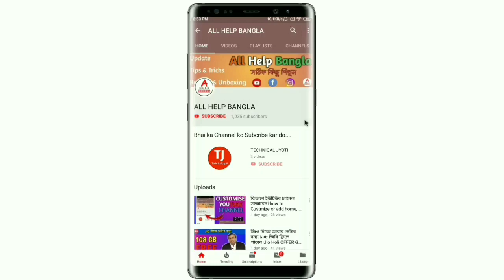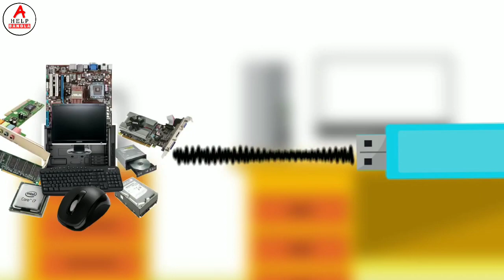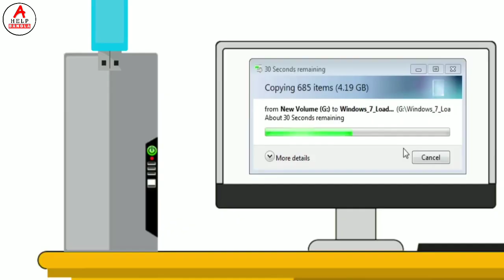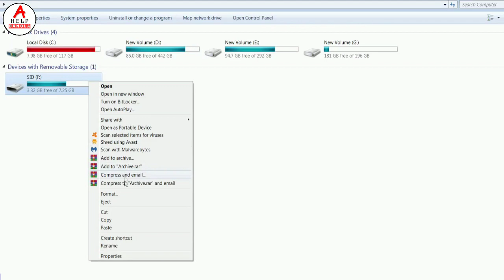Never Remove USB Devices Directly | How To Eject USB Drives Safely in Bangla | Fix Corrupted USB.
In this video i'll explain you what you should never remove USB Devices or Drives Directly & what is the right method to remove USB pen drives from Computer or Laptop. Why do we need to eject the drive before removing it & how it can help to prevent our data & external devices like: Pendrive, Hardisk, Memory cards. How you can or fix a corrupted storage devices by Ejecting it before removing in bangla.

Queries Solved:
1) Why To Eject USB ?
2) Never Remove Pendrives directly
3) Correct method to remove USB Devices from Laptop
 4) How to Fix Corrupted USB
5) How to safely remove USB from computer or Laptop in Hindi
6) Methods to prevent data in Pendrive

Subhrajyoti Biswas
subhrajyoti
Jyoti
subhra
Bhadra Chala
Acoustic Sangeet Bro's
all Bangla
allhelpbangla
Bangla tech
technical Jyoti
YouTube bangla
Bengali youtuber
Bengali youtuber in pleasy
palashipara
Sahebnagar
tech bangali YouTuber

                               🙏ধন্যবাদ🙏